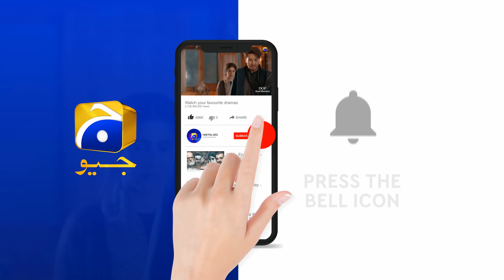Kahin Deep Jalay | Episode 28 | Best Scene 05 | HAR PAL GEO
Written By: Qaisra Hayat
Directed By: Saima Waseem
Produced By: Abdullah Kadwani & Asad Qureshi
Production House: 7th Sky Entertainment

Cast details:
Neelam Munir
Imran Ashraf
Saba Faisal
Saba Hameed
Ali Abbas
Nazish Jahangir
Hammad Farooqui
Madiha Rizvi
Nida Mumtaz
Syed Areez
Ali Ansari
Hasan Noman
Bina Chaudhary
Shehzad Mukhtar
Farah Nadeem